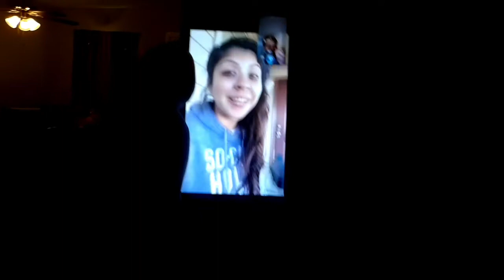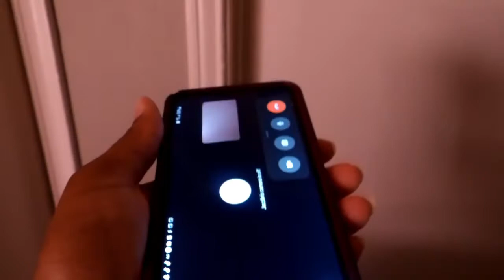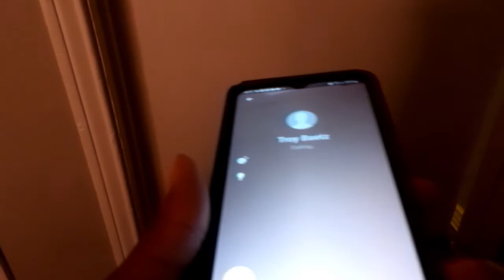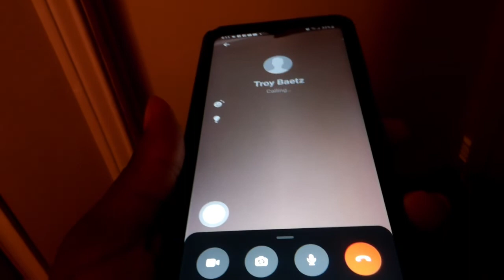Cutting off my hair + Some of my family's reaction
Hey yall come watch me cut off all my hair!!!